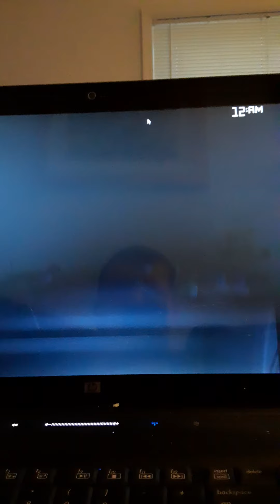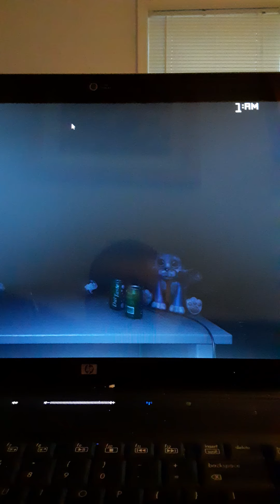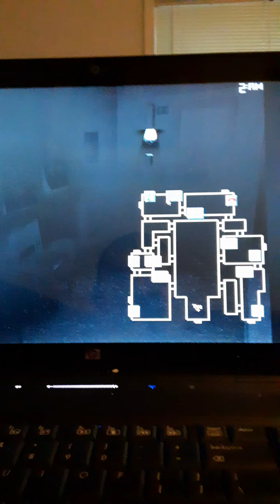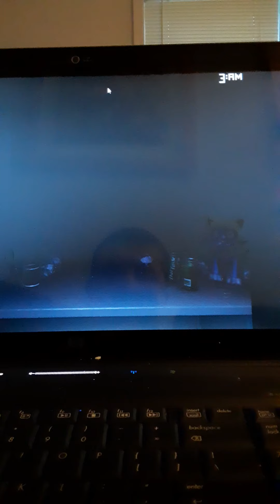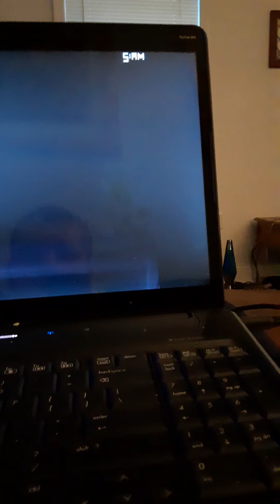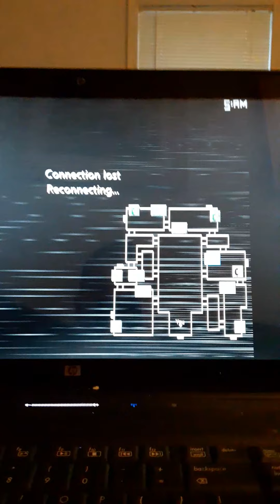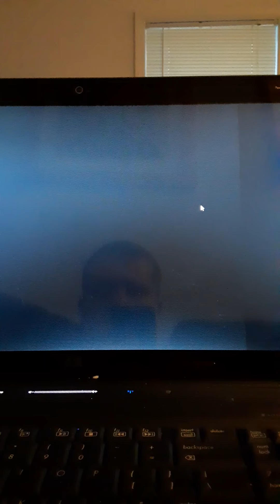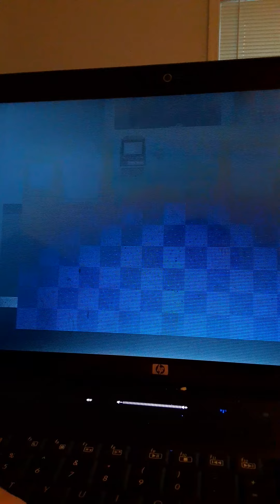5 Nights at Candy's 2